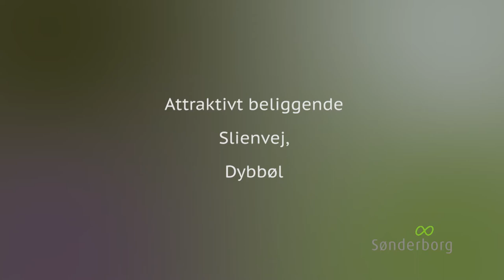Sønderborg Kommune - Dybbøl grunde